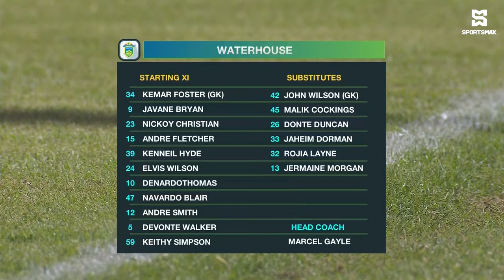Arnett Gardens FC defeat Waterhouse FC 1-0 in JPL matchday 6 battle! Match Highlights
SportsMax TV presents the Highlights for Arnett Gardens FC vs Waterhouse FC in Jamaica Premier League matchday 6.